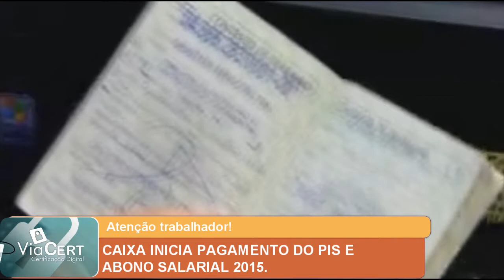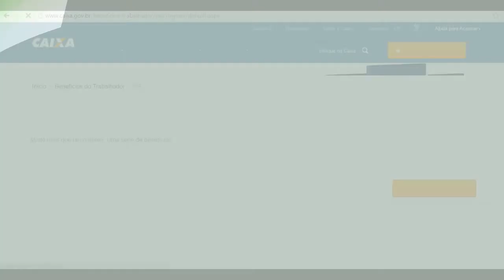CAIXA INICIA PAGAMENTO DOS PIS E ABONO SALARIAL 2015.